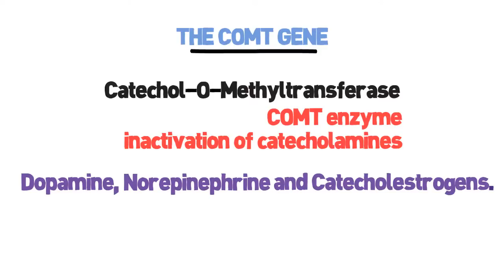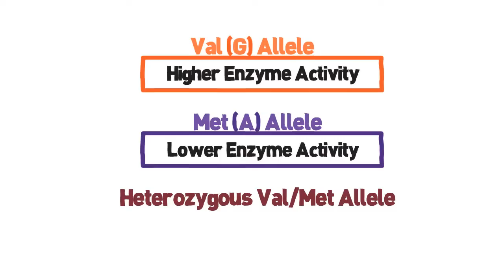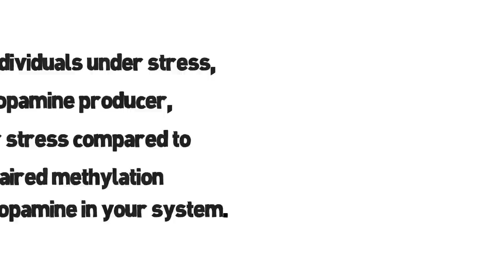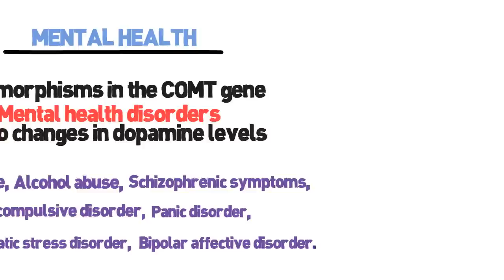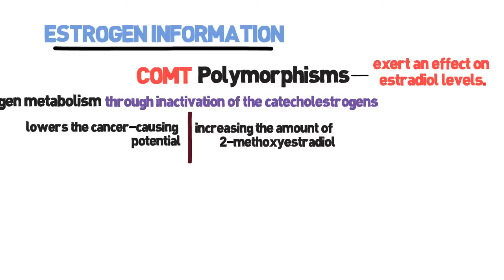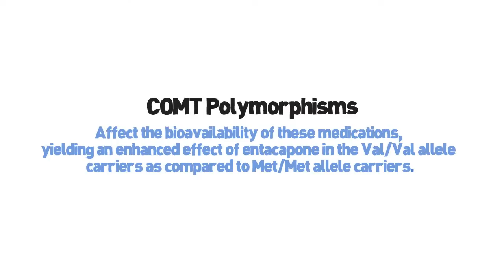COMT Gene - Explainer Video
COMT Gene - How COMT affects neurotransmitters such as Dopamine, Epinephrine, Norepinephrine and Estrogens.